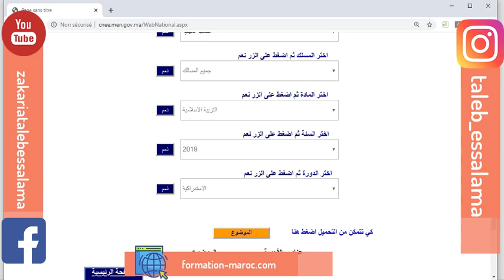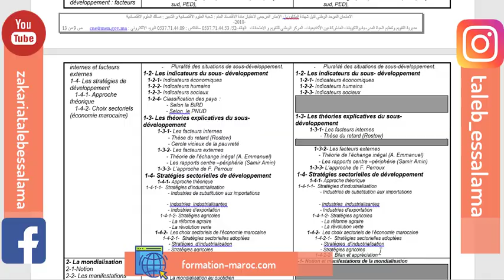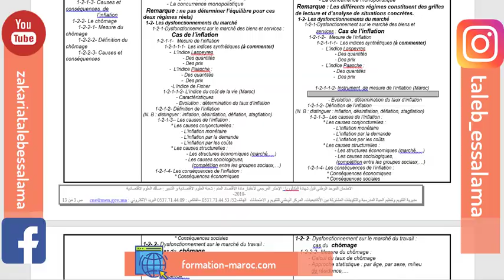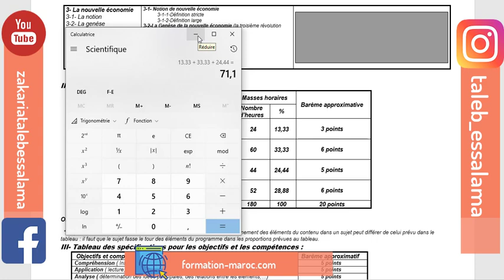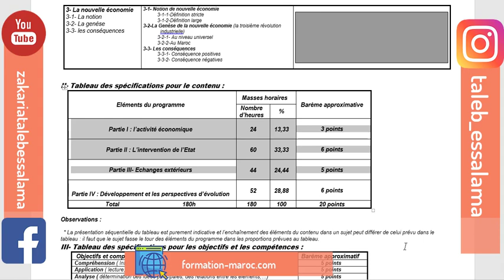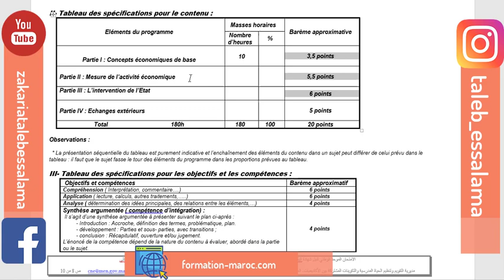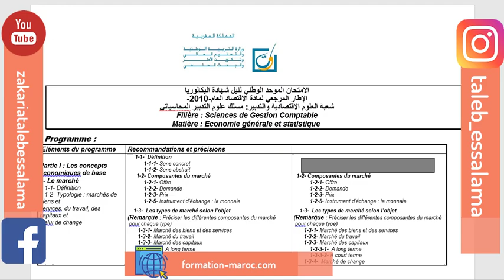توقعات لائحة الدروس المعنية بالإمتحان الوطني 2020 - مادة الاقتصاد | حسب التوزيع السنوي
الامتحان الموحد الوطني لنيل شهادة البكالوريا
gestion comptable 2bac economie generale
economie 2bac economie generale
الإطار المرجعي لمادة الاقتصاد العام-2020-
شعبة العلوم الاقتصادية والتدبير: مسلك العلوم الاقتصادية
Filière : sciences économiques
Matière : Economie générale et statistique
Eléments du programme Masses horaires Barème approximative
 Nombre d’heures %

Partie I : l’activité économique

  24

13,33
 3 points

Partie II : L’intervention de l’Etat

  60

33,33
 6 points
Partie III- Echanges extérieurs
  44

24,44
 5 points